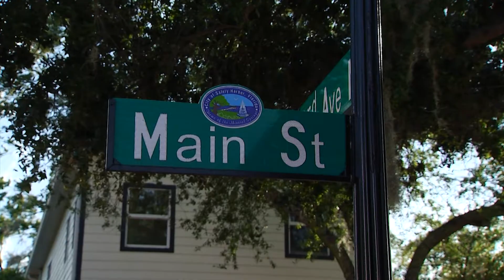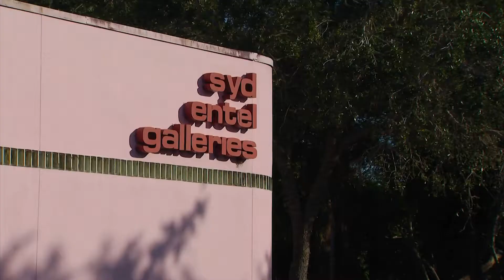Artist & Fashion Designer Michael Vollbracht Retrospective